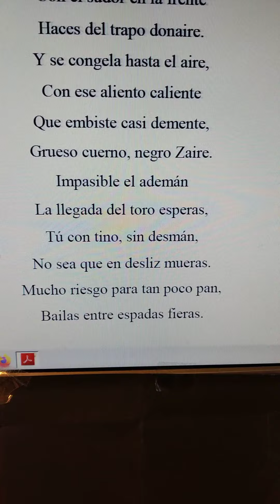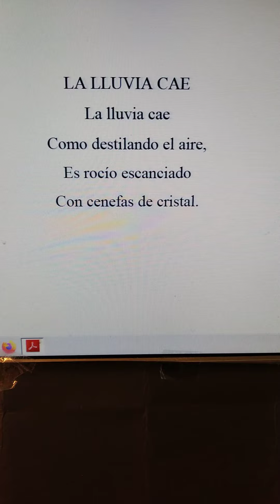poesía Miguel de Asén literatura ebooks español poesía verso(2)